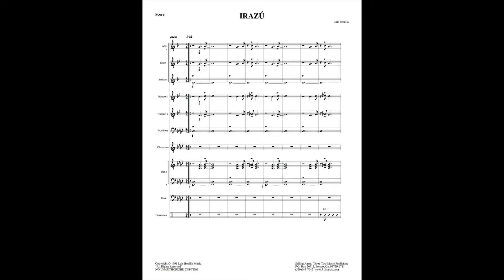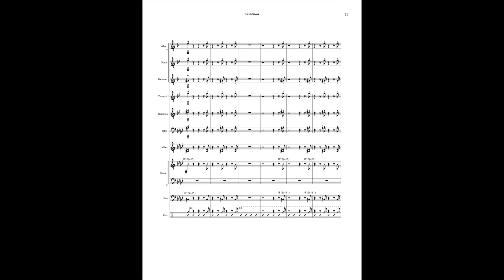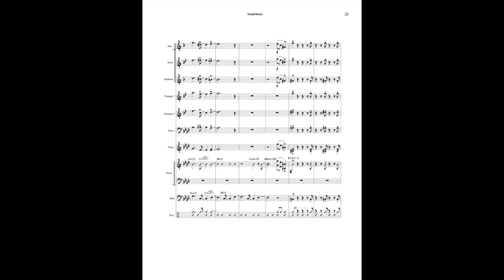Irazu - little big band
Composer: Luis Bonilla
Style: mambo
Level: medium-difficult
Solos: alto, piano, percussion
Ranges: trumpet – D above staff, trombone – Bb above middle C
Instrumentation: little big band (alto, tenor, bari, trumpet 1-2, trombone, rhythm (4)